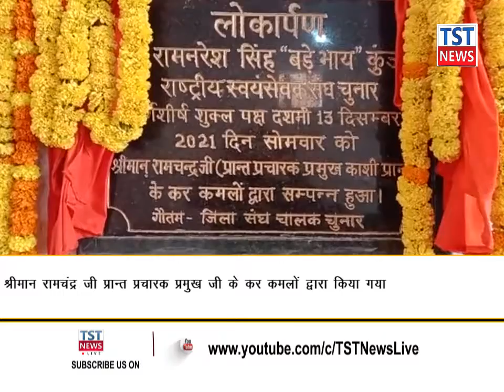राष्ट्रीय स्वयंसेवक संघ कार्यालय का किया गया उद्घाटन चुनार उस्मानपुर में